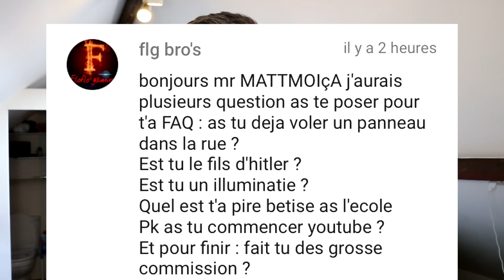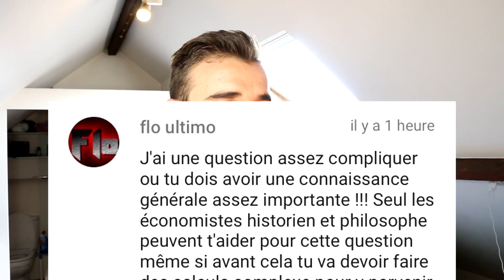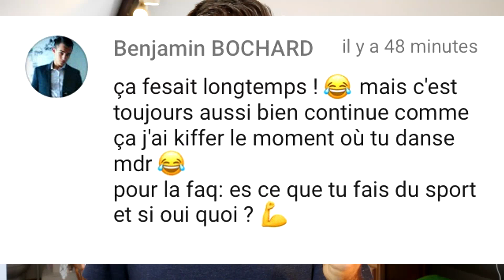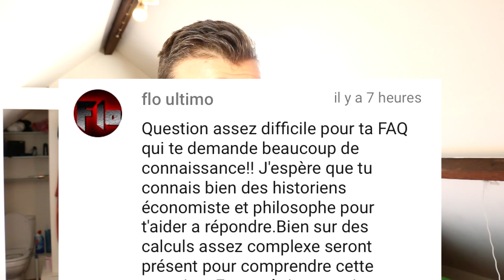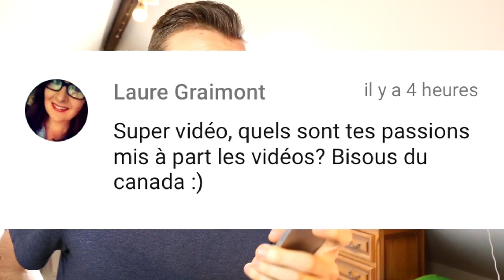BANDE DE COQUINS - FAQ#1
Je réponds pour la première fois à toutes vos questions ! On va devenir plus proche, plus complice... Qu'est ce qu'il nous arrive ?

MERCI